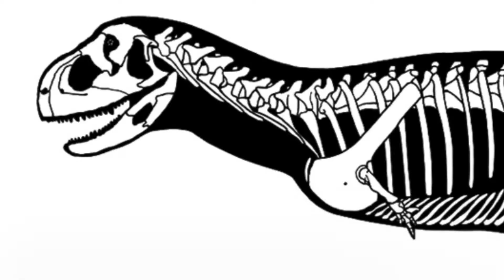New Creatures 11 : Ekrixinatosaurus